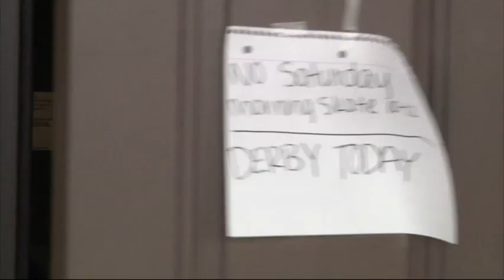Roller Derby for Kids -- No Kidding!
Roller derby is no longer just for adults. Annie and Lani McCullough, 7 and 10, are members of the Hoosier Bruisers junior team in Indiana -- and among kids learning a sport that some hope will become a future Olympic event. (Feb. 26)